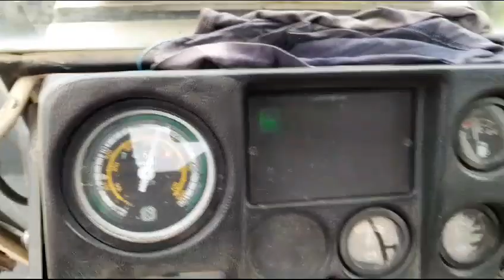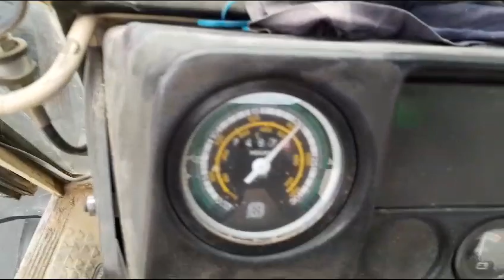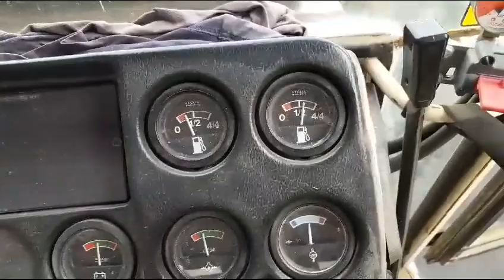Lamborghini 1506 carico in salita 10% 😁😁💪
CAT 311 + Cometto 3 assi = 215 quintali + 10% di salita
😎😎😎 gran macchina 1506!!! piena estate 30/40 gradi ✈️💪🥳😎😁